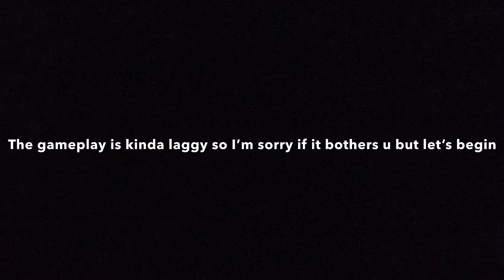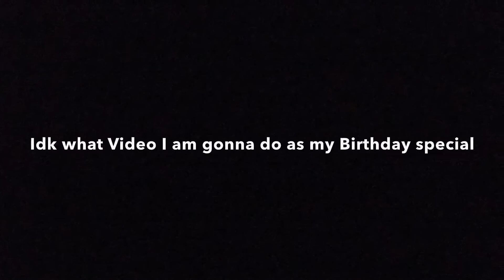Cool Mario Kart Tour Gameplay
Hey
I decided to post another Mario Kart Tour vid bc I see that I don’t do much Mario Kart Tour vids. That’s because it gets laggy and kinda unplayable and it heats up my phone very quick. But anyways here is a cool Mario Kart tour vid lol
Btw my Birthday is tomorrow! I wonder what I should do tomorrow as a special Birthday video? Give me ideas in the comment! I will pick one and I will give you a shoutout if your idea is chosen!
Btw if u want here is the Angry Korean Gamer Green Screen I used:

Sub and bell xd